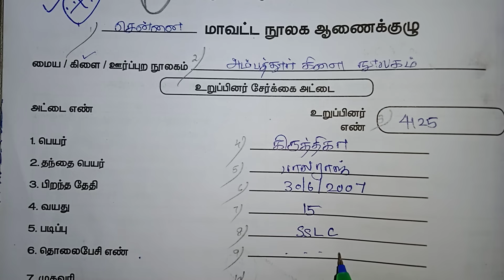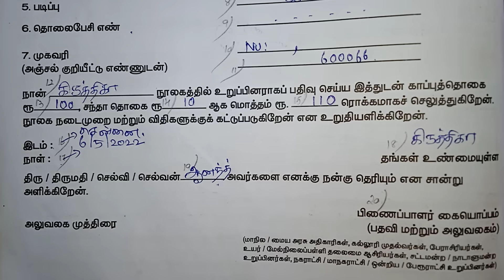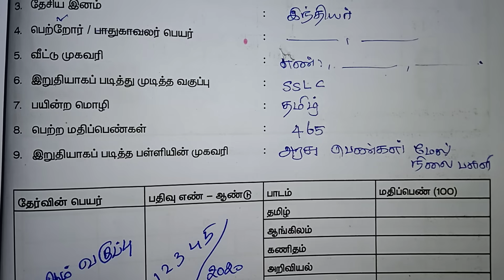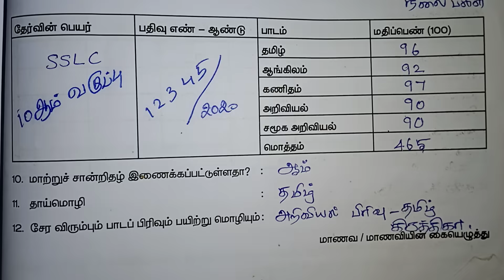Class 10 padivam in Tamil / 10ம் வகுப்பு படிவம் நிரப்புதல் / kalvikan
padivam / Class 10 padivam in Tamil / 10ம் வகுப்பு படிவம் நிரப்புதல் / Kalvikan

ஆதரவிற்கு நன்றி
                           🙏 Kalvikan 🙏